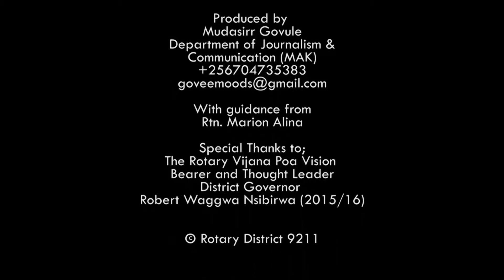RC Kasangati Rotary Vijana Poa projects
This video shares highlights from the Rotary Club of Kasangati, which has supported 50 youth to find employment under the Rotary Vijana Poa; Youth into Work Initiative.